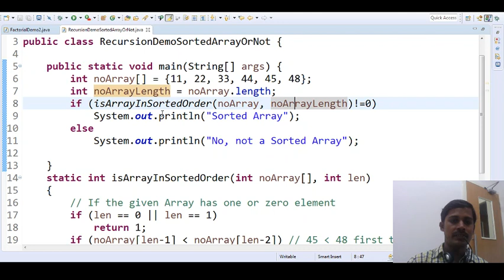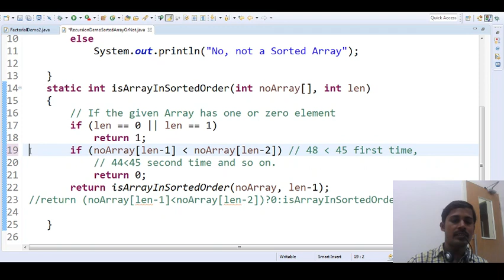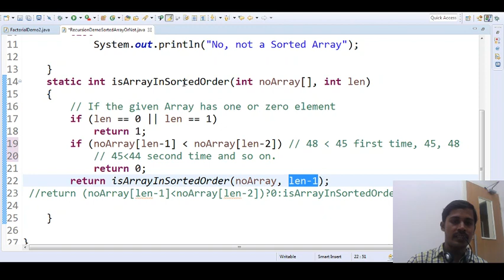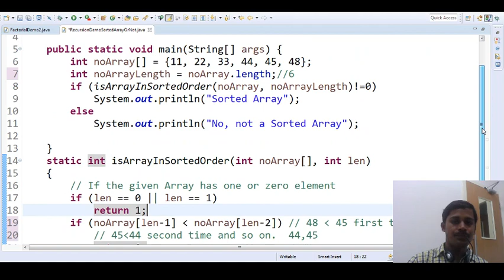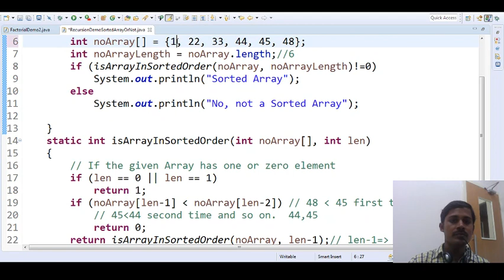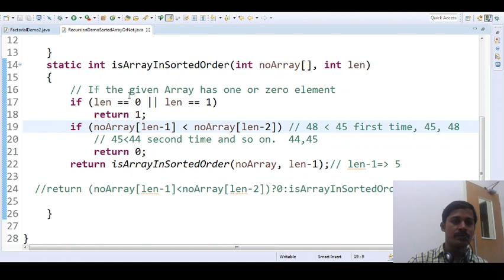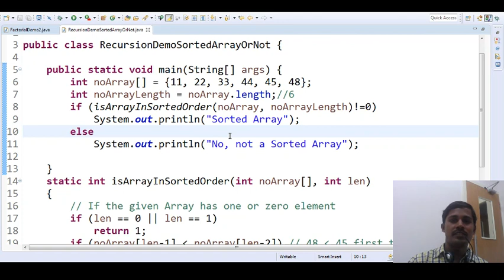Java in Tamil - Recursion - Given Array is Sorted or Not - Payilagam - Java Training in Chennai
Recursion in Tamil, Data Structures in Tamil

1) Java in Tamil
 2) Programming in Tamil
3) Data Structures and Recursion in Tamil
 4) Exception Handling in Tamil
5) Java String in Tamil
6) Java Collection in Tamil
7) Java Regular Expression in Tamil
8) Java File Reading, Writing in Tamil
9) Java Collection in Tamil